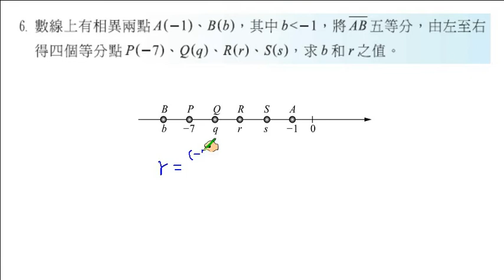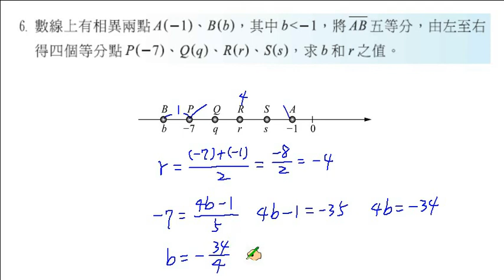職校數學CI陳版第一章1－1習題6